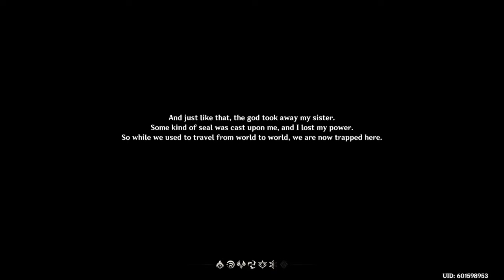The Journey Of Genshin Impact Gameplay Part 1- Intro ( 2020 FULL GAME)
My Genshin Impact Gameplay will feature main story, side quest, open world exploration, cutscenes, all campaign missions, story missions,

In a world called Teyvat, certain individuals chosen by the gods are given a vision, magical gemstones that give their bearers the ability to control an element. The player starts out as a Traveler of unknown origin who is searching for a lost sibling. The player can choose between a male or a female version of the Traveler. As the adventure progresses, the player controls several other characters met by the Traveler on their journey, each with unique personalities and special abilities, as they undertake quests to understand the truth about the primordial gods of this world.

Credit of the instrumental goes to  Bryan Chi Music

Genshin Impact is a free-to-play action role-playing game developed and published by Chinese developer miHoYo, who is known for Honkai Impact 3rd, a popular action game,The game features a fantasy open-world with gacha game mechanics.It was released for Microsoft Windows, PlayStation 4, Android and iOS on September 28, 2020.